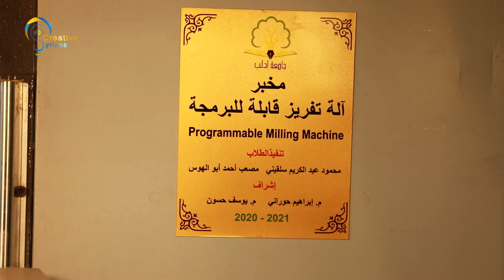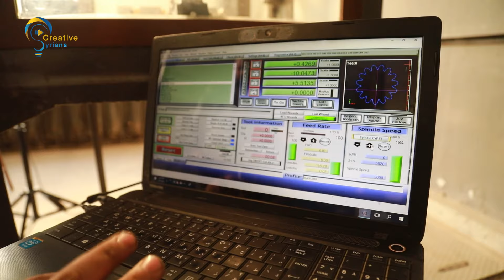من حمل فكر الثورة لا يعرف المستحيل